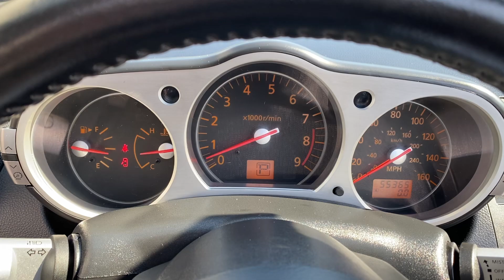2008 Nissan 350Z Grand Touring Roadster For Sale